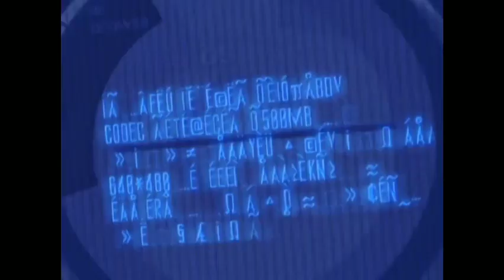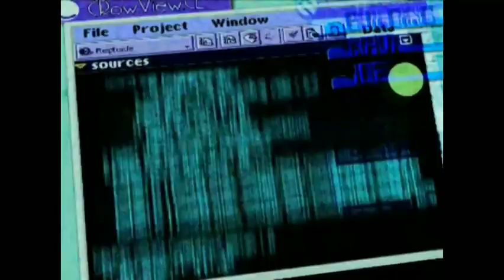lain enters old data in a new machine💾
vein.fm~broken glass (nightstalker mix)